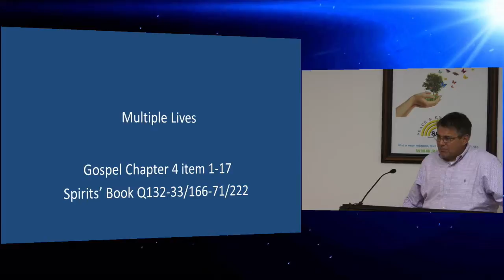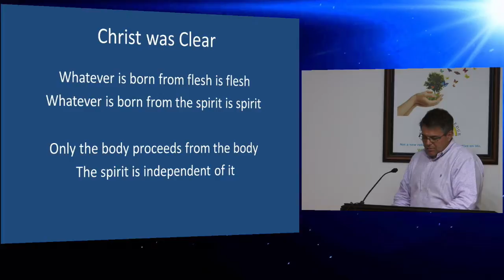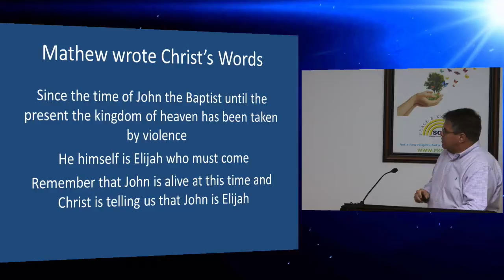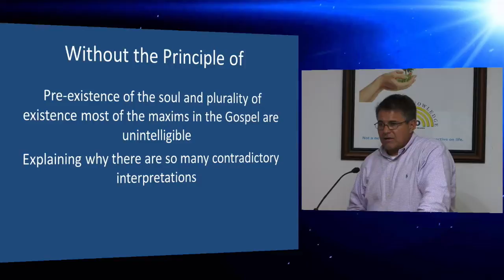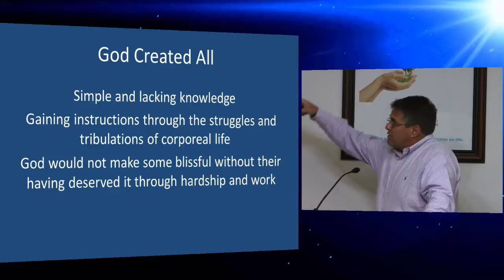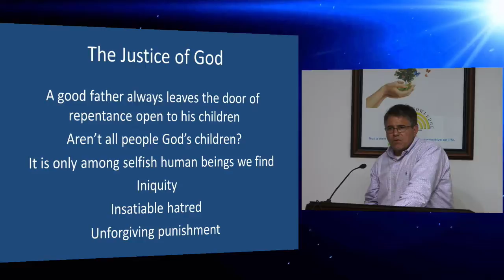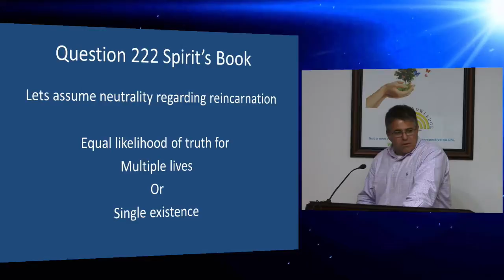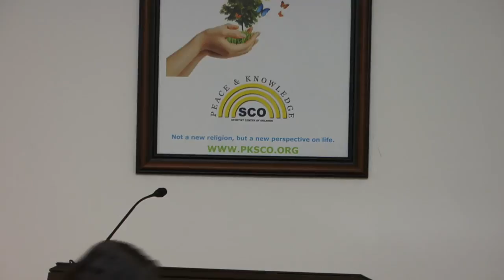Multiple Lives - Al Turri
Palestra Pública - 11/Abr/2019
Public Meeting  - 11/08/2019